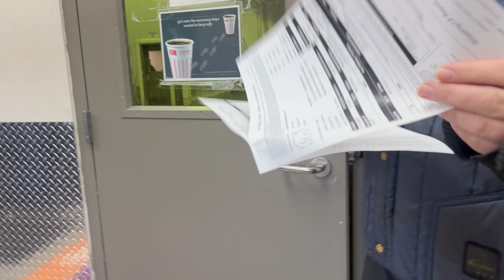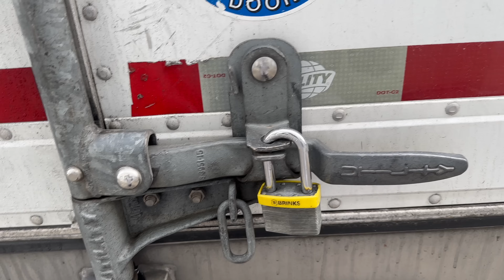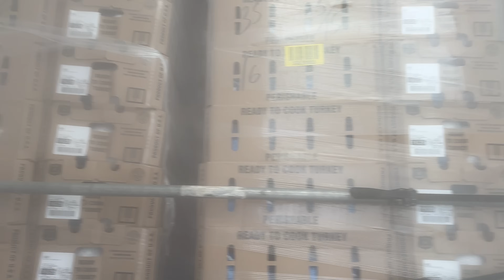Getting Through Chicago Traffic In A Stretched Peterbilt 379|Trucker Vlog|Day In The Life|Week 8